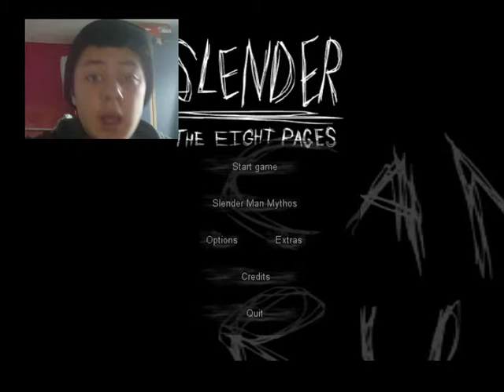Let's Play Slender ep.1 I shit myself :O